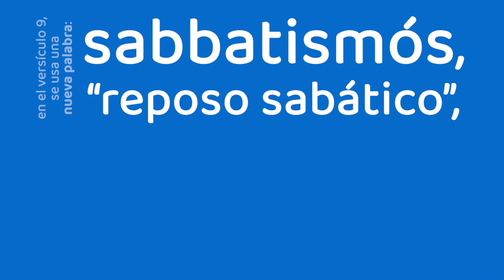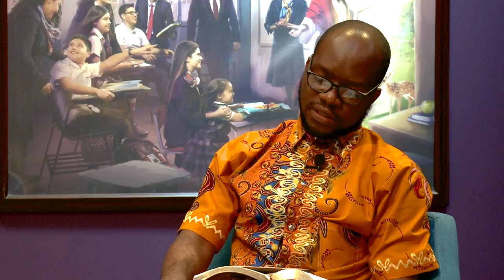ESU 1er Trimestre 2022 Lección 5 - Jesús, el Dador del descanso